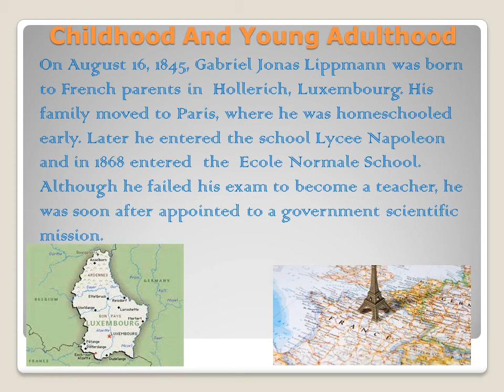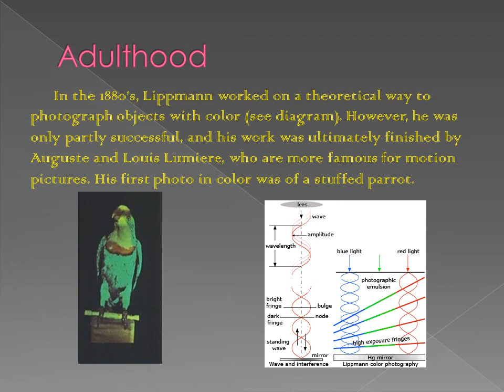GABRIEL LIPPMANN wmv